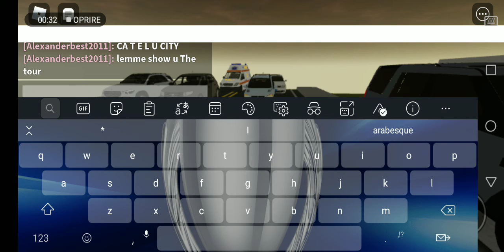CĂȚELU CITY, OPENED JUST FOR EVERYONE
The City includes:
8 modern HOUSES, 3 normal HOUSES, ARABESQUE cățelu, Volkswagen Polo cars, A2 HIGHWAY, Police Andd fire station and a hospital